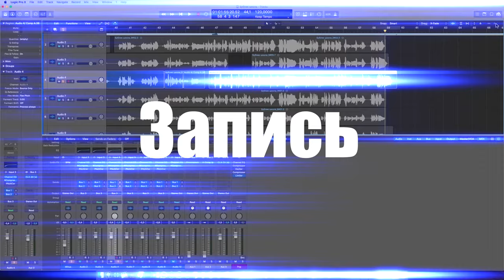Песня к празднику. Блэк бокс - Про семью